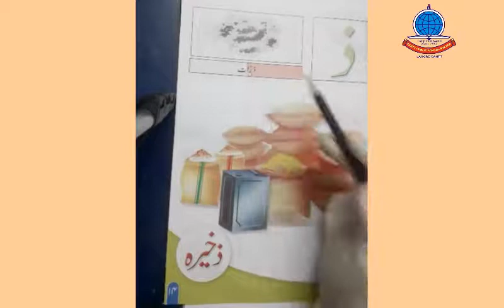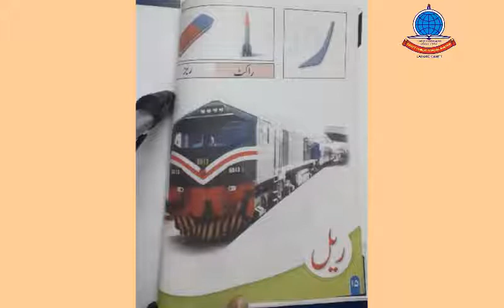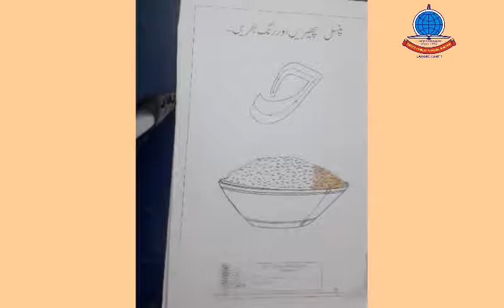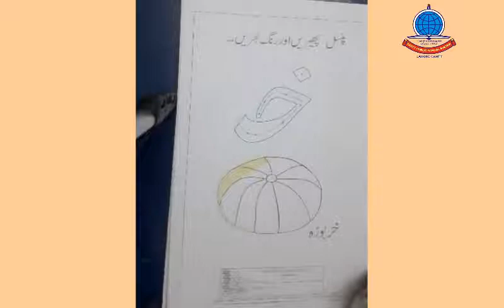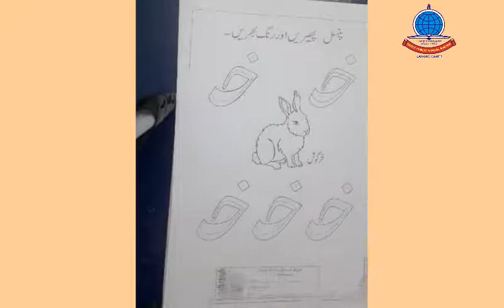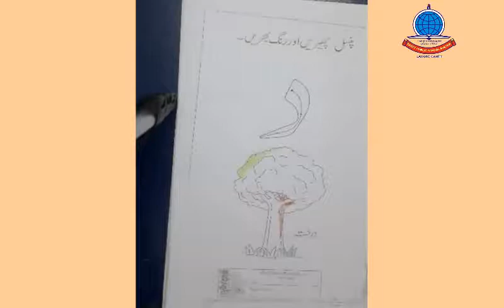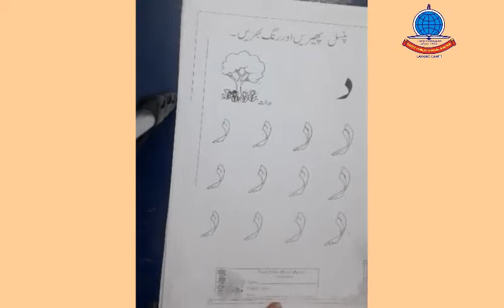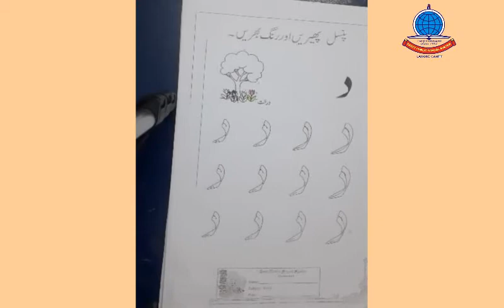Montessori Urdu Lecture 2 Reading book pg 14+15 Worksheet pg 21 to 26